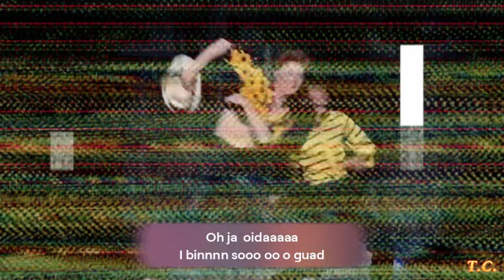Boogie with the Classics: The Ultimate Dance Party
Get ready to boogie with the classics at The Ultimate Dance Party! Join us for a night of non-stop dancing to your favorite hits from the past and present.